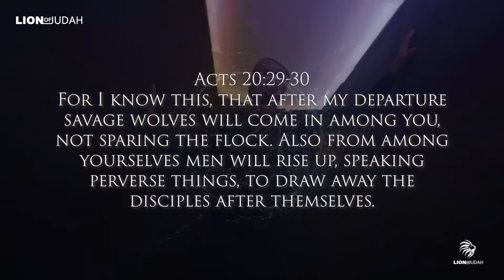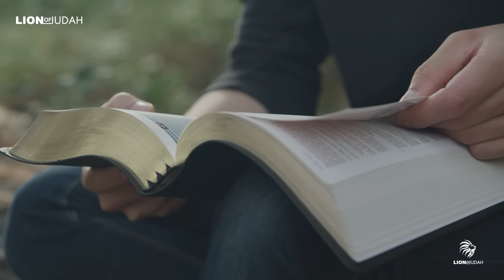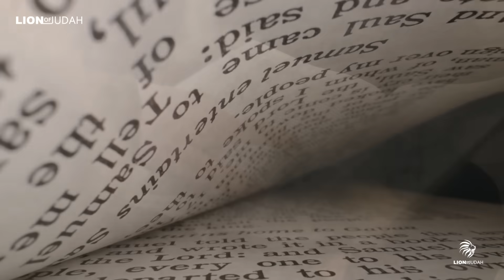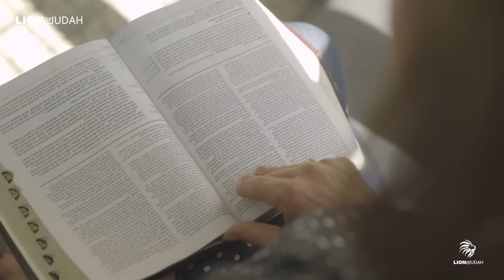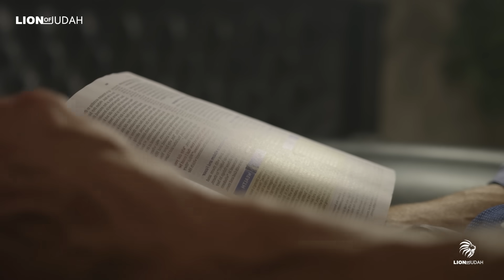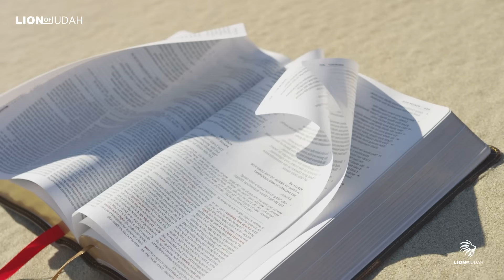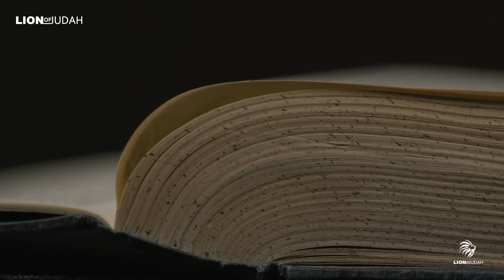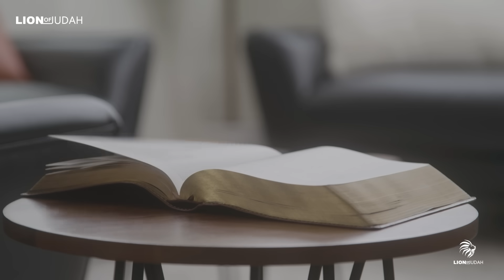Most People Don't Even Realize What's Around Them - WATCH THIS !!